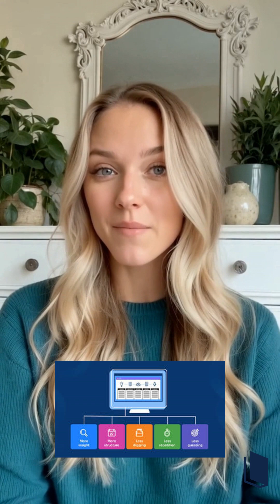Oracle PPM for Beginners | Basics in 2025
🎯 Starting your journey with Oracle PPM?

This video gives you a quick and clear overview of the Oracle Project Portfolio Management (PPM) basics for 2025. Learn how Oracle PPM helps in planning, tracking, and managing projects effectively—perfect for beginners and professionals exploring project management tools. 🚀

👉 Watch now and build a strong foundation in Oracle PPM!